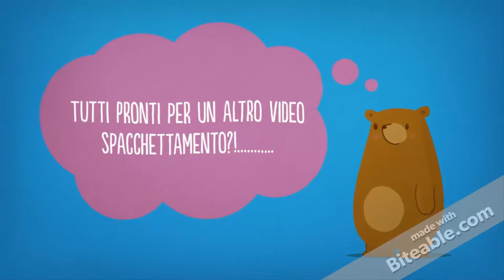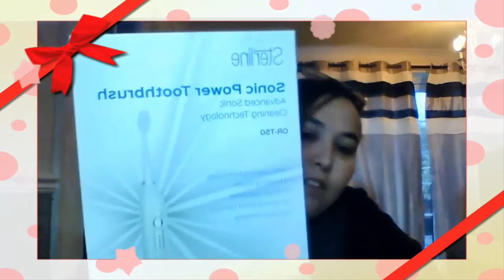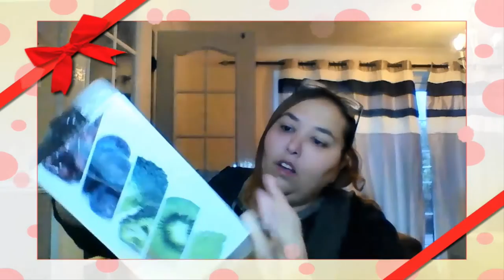Spacchettiamo Insieme le Collaborazioni Amazon #4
Ciao Ragazze!
Quarto  video spacchettamento!
Buona Visione!
I MIEI RIFERIMENTI:
Pagina Facebook